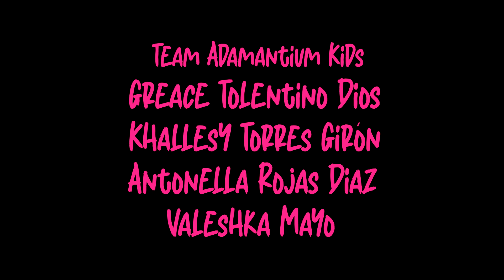Team Adamantium Kids Nuestra amistad continuará